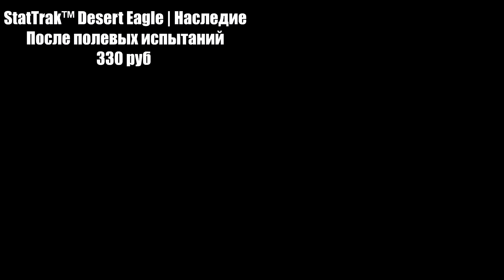МОИ СКИНЫ НА 500 000 РУБЛЕЙ